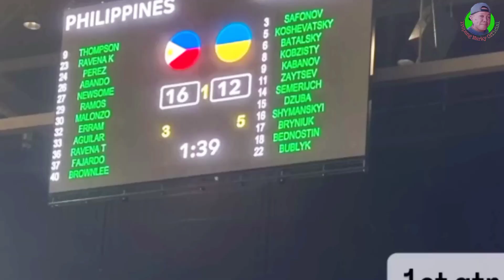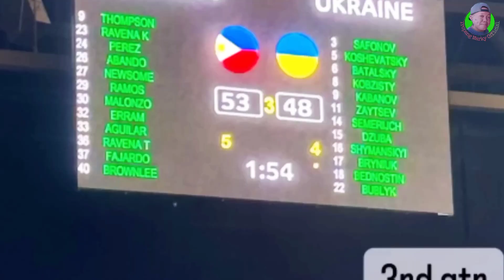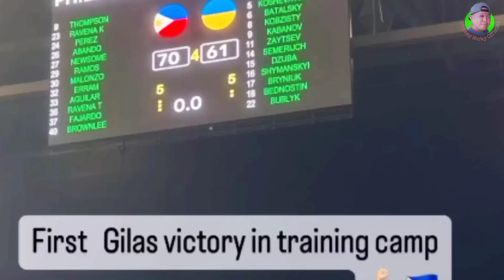Gilas Pilipinas 🇵🇭 Vs. Ukraine 🇺🇦 Tune Up Game Highlights. Sa Wakas Nanalo Din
Share ko lng mga Ka-Tropa ang Highlights sa Tune Up Game ng Gilas Vs. Ukraine. Sa wakas nanalo Din sila.